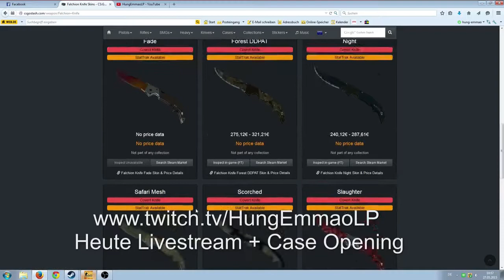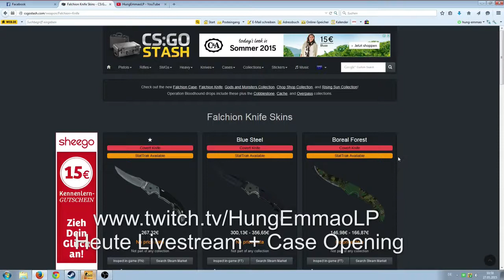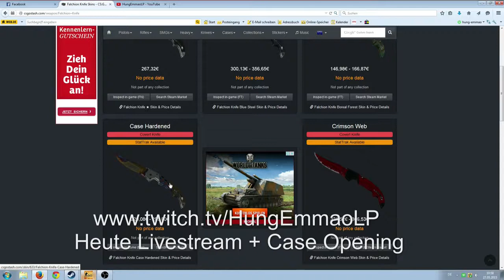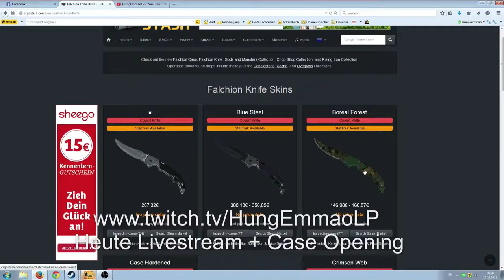CS:GO Falchion Collection Neues Falchion Knife Showcase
TWITCH.TV // STEAM PROFIL/GRUPPE SOZIALE LINKS: AUFKLAPPEN :) DANKE!!! -+-+-+-+-+-+-+-+-+-+-+-+-+-+-+-+-+-+-+-+-+-+-+-+-+-+-+-+ Livestream .

In diesem Video zeige ich euch mein neues Falchion Knife Boreal Forest (Field-Tested). Wenn euch das Video gefallen hat könnt ihr es liken und teilen.

Flip Knife 2.0? The Inspect Animation is pretty dope. ○ Butterfly Knife Gameplay: ○ Karambit Gameplay: .

A small Falchion Knife Fade Showcase/Gameplay Video for you. :) I don't get why this knife gets so much hate, I think it's pretty cool! P.S.: I didn't unbox this knife .